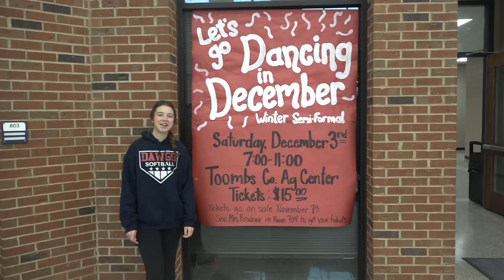The Morning Show: November 11th, 2022 (S5E24)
Toombs County Schools Morning News for November 11th, 2022